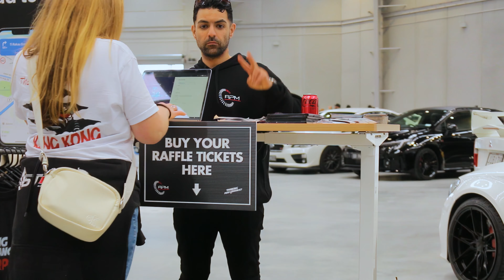RPM/ROAD TO 100 |4K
in this video I headed to down to the RPM/ROAD TO 100 charity car meet in West Auckland NewZealand, what a banger off an event so many wicked cars on display !